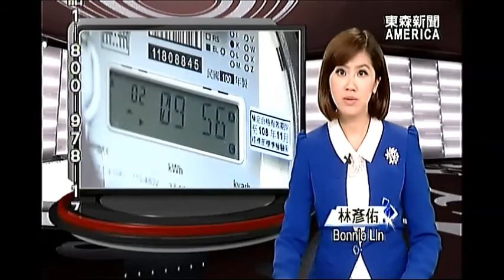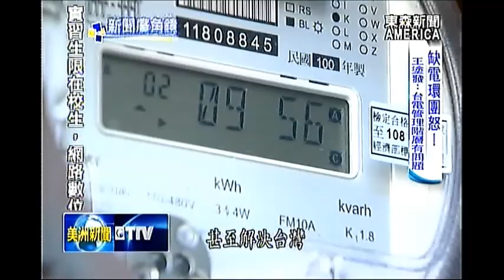新聞廣角鏡 - 天龍國漲稅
迎接2016年，台北市「房地稅雙漲」，讓許多市民，都給氣壞了! 面對一棟棟高級天價豪宅，沒人住的起，該怎麼辦? 東森新聞本週的「新聞廣角鏡」單元，特別製作「天龍國漲稅」專題，帶觀眾深入分析。